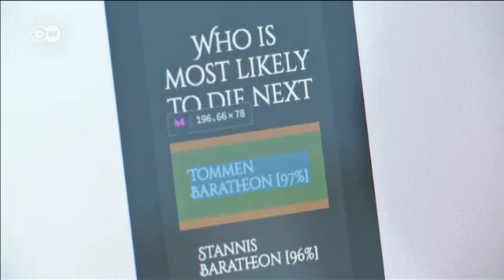Game of Thrones’ta kim ölecek?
Münih Teknik Üniversitesi öğrencileri, geliştirdikleri bir bilgisayar programıyla, Game of Thrones dizisinde yaşanacakları ya da hangi karakterin öleceğini tahmin ediyor.